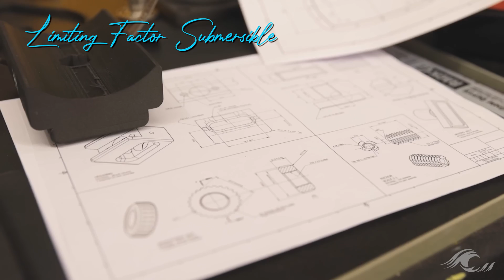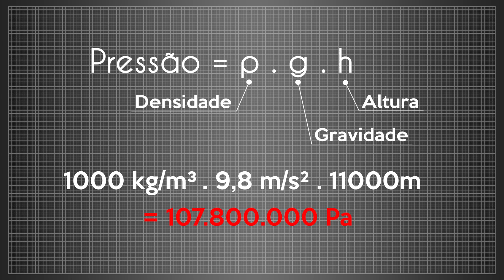Which Is Harder: Taking a Submarine to the Bottom of the Ocean or a Rocket into Space?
Ever wondered why it's trickier to send a submarine to the ocean’s deepest point than to launch a spacecraft into space? Dive into this video for mind-blowing facts about crushing pressures, wild engineering challenges, and epic sub disasters!

👉 This channel was created in collaboration with @engenhariadetalhada

00:00:00 - Why Ocean Depths Are Harder Than Space
00:01:00 - Comparing Pressure: Spacecraft vs Submarines
00:01:53 - Design and Materials for Survival
00:02:52 - Calculating Extreme Underwater Pressure
00:03:48 - Dangers and Real-Life Implosions
00:04:39 - Materials Choice: Space vs Sea
00:05:27 - Final Reflections and Viewer Questions